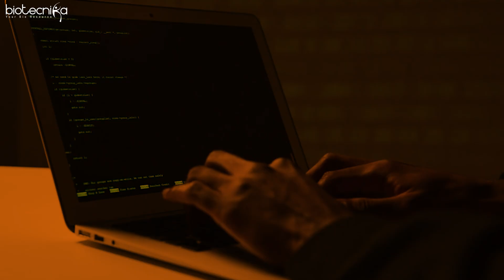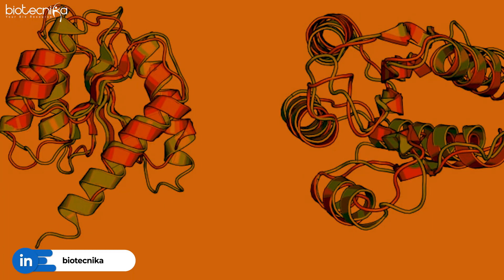The Promising Future of Bioinformatics!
Discover the Promising Future of Bioinformatics in our latest video! From accelerating drug discovery to revolutionizing industries, bioinformatics is at the forefront of combining biosciences with information technology. Dive into the world of bioinformatics with us:

00:00 - Bioinformatics: Accelerating drug discovery and merging biosciences with IT.
01:40 - Understanding protein structure, cancer research collaboration, and unlocking potential cures.
03:45 - Identifying and manipulating genetic traits for desired outcomes.
04:32 - Pioneering longevity through disease identification and vaccine development.
05:33 - Revolutionizing industries with faster, better-designed proteins and enzymes.
07:11 - Genetic analysis, evolution detection, and crop improvement through bioinformatics.
08:46 - The future demand for bioinformatics in the industry.
09:42 - Explore bioinformatics internship opportunities for training and placement.

Join us as we explore the endless possibilities of bioinformatics and its pivotal role in shaping the future of biology and industry. Don't miss out on the chance to be part of this exciting field!